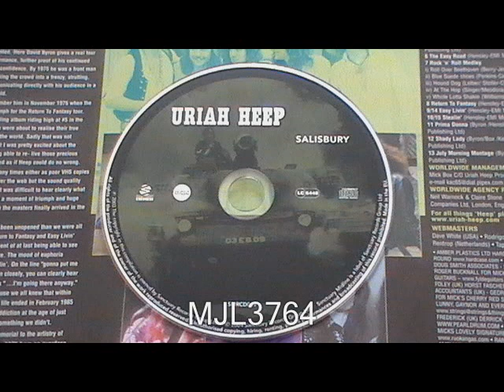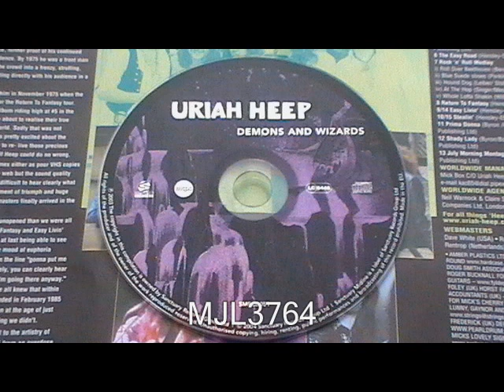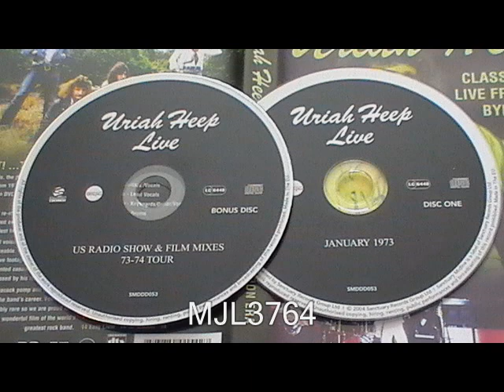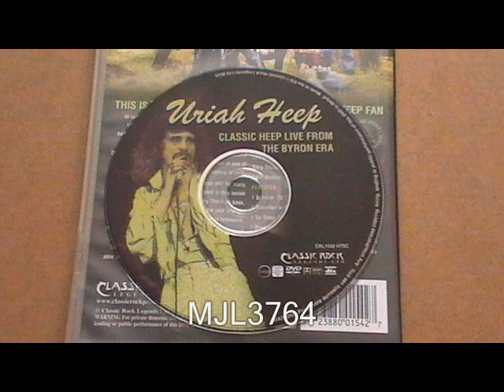Uriah Heep- Come Away Melinda 1970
Uriah Heep 'Come Away Melinda', taken from the album, 'Very 'eavy, Very 'umble', 1970 set to Uriah Heep CDs featuring singer David Byron.